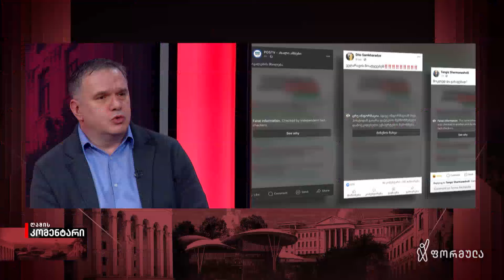ბრძოლა არის დღეს, ბრძოლა არის აქ, ახლა და ეხლა წყდება არჩევნების ბედიც — ზაზა ბიბილაშვილი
▪️ „1989 წელი იყო, როდესაც რუსებმა დაარბიეს ქართველები რუსთაველზე, გავრილოვის ღამე იყო და შარშან იყო, როდესაც რუსები არბევდნენ. გეოპოლიტიკურად ეს რუსული ძალაა, მერე რა რომ ფორმებში ეთნიკურად ქართველები დგანან. მე მაგათ „გრუზინებს“ ვეძახი, ქართველები არ არიან ეგენი. რუსული კანონის შემოტანა პირდაპირი დავალებაა რუსეთისგან, არანაირი სხვა ლოგიკური ახსნა ამას არ გააჩნიან. ბრძოლა არის დღეს, ბრძოლა არის აქ, ახლა და ეხლა წყდება არჩევნების ბედიც — ზაზა ბიბილაშვილი“ — „ჭავჭავაძის ცენტრის“ დამფუძნებელი ზაზა ბიბილაშვილი